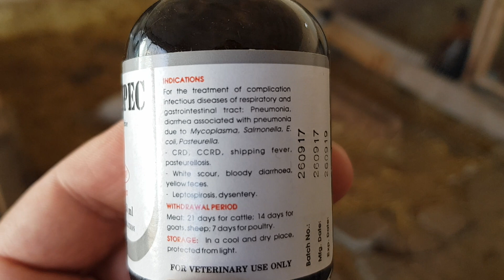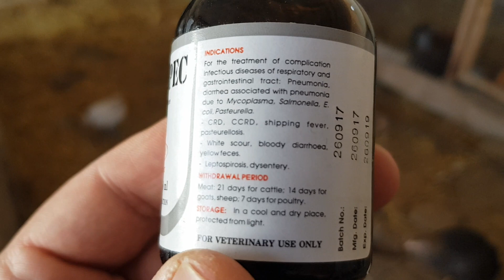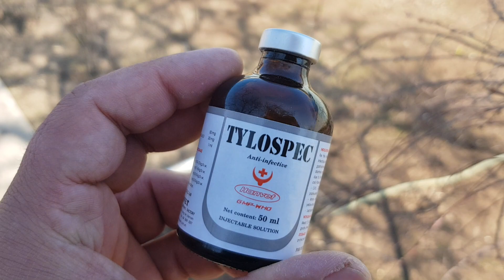Toyuq ve cucelerde BRONXIT , mualice usullarindan biri./БРОНЧИТ у кур